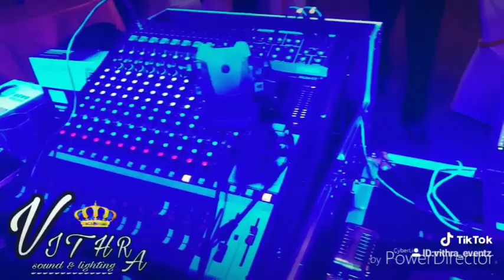Vithra event services sound & lighting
Birthday#wedding#wedding dinner#bangle caremony#naming ceramony#pubety caremony#company dinner#annual dinner
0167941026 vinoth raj